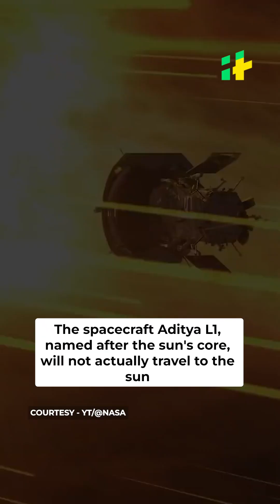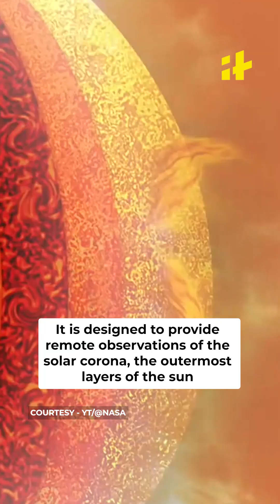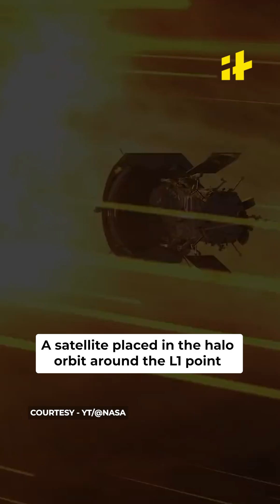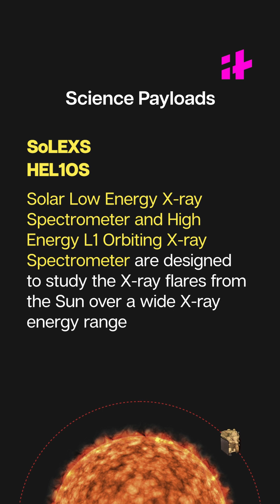Aditya L1 - India’s First Mission To Study The Sun | Explained | ISRO Solar Mission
ISRO’s new mission is for the sun. In case you are confused, India's Aditya L1 mission is not going to the sun. The ISRO is set to launch its spacecraft to study the sun.

India's first solar mission, Aditya-L1, will be launched on September 2 at 11.50 am from Sriharikota spaceport. This is India’s first-ever space-based solar observatory spacecraft. The spacecraft Aditya L1, named after the sun's core, will not actually travel to the sun.